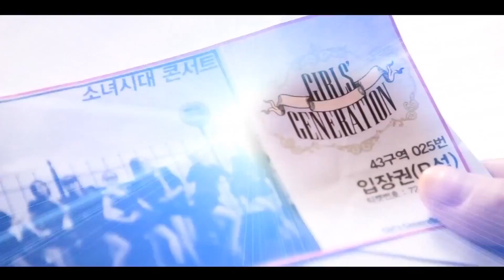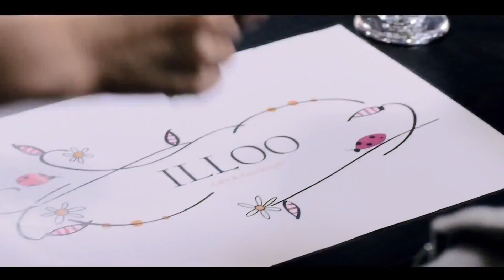SNSD-Lucky Day(Ft. Key & TaeMin)